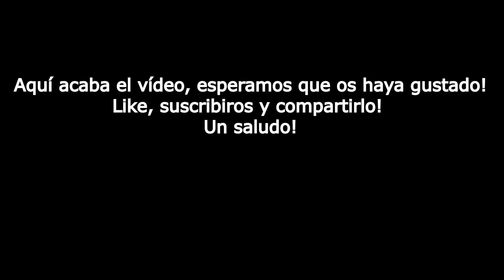INCREÍBLE Fábrica De Leche INTACTA Abandonada( 2 PARTE)- Exploración Urbana( Lugares Abandonados)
*Historia Del Sitio*
A partir de ahora en la página web.
〉Licencia:
●Nomyn - Eternity (feat. Progley)
More of the best No Copyright Dubstep Music that we just had to feature here at Bass Rebels. Another huge slice of epic dubstep music from Nomyn with the track Eternity (feat. Progley) that is music that you can use in your videos.